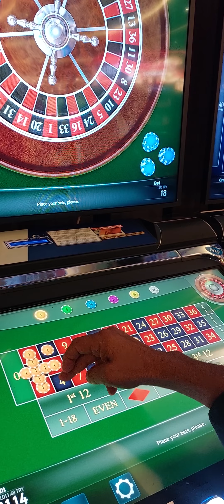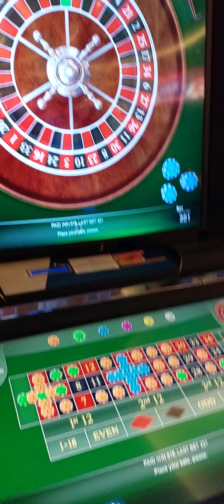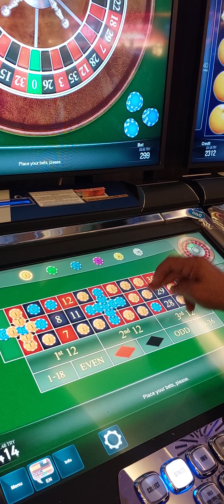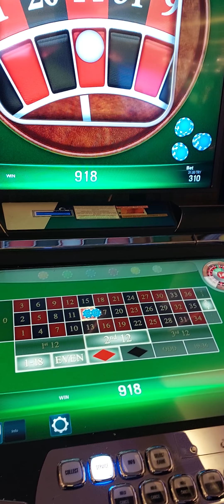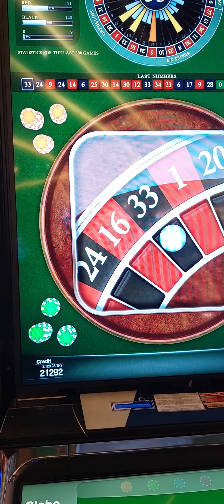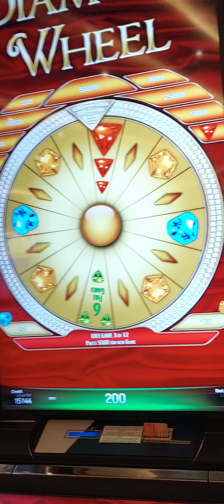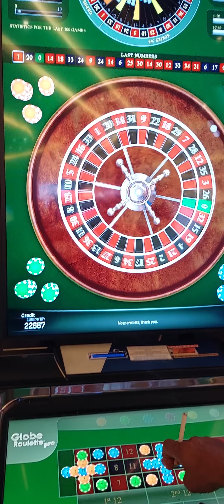novamatic roulette rulet viva casino cyprus lasvegas iyi seyirler..